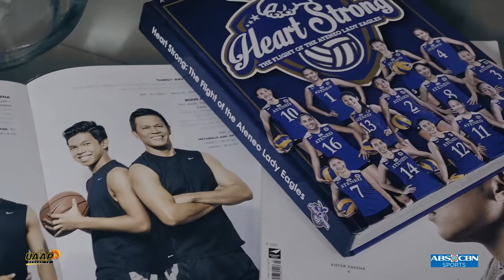Thirdy Ravena | King Eagle | ADMU | UAAP 79 Men's Basketball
Know more about the new King Eagle of Ateneo Blue Eagles, Thirdy Ravena.